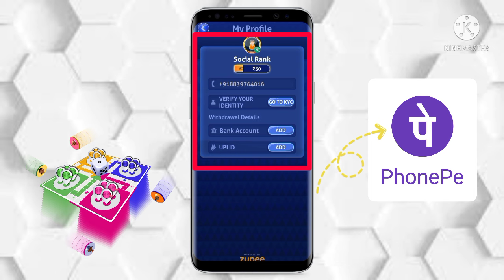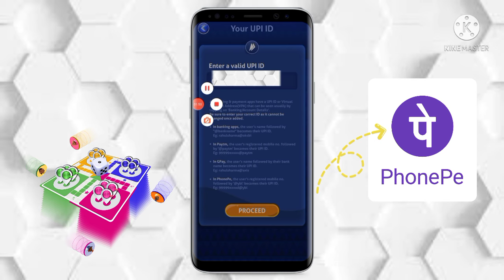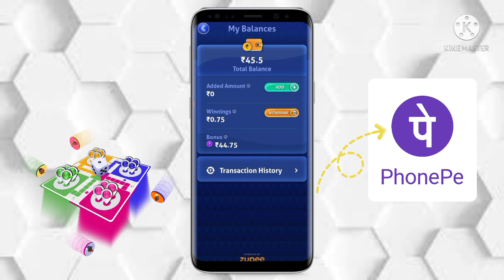Ludo Supreme Gold Se Phone Pe Me Paise Kaise Transfer Kare | Ludo Se Phone Pe Me Paise Kaise Dale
👉👉 Social Rank Releted video👈👈

🔴 Social media App Video:-

🔴Best Tech Apps Video:-

🔴Best Paytm Earning Video:-

ludo gold se phone pe me paise kaise transfer kare
ludo gold se phone pe me paise kaise dale
ludo supreme
social rank